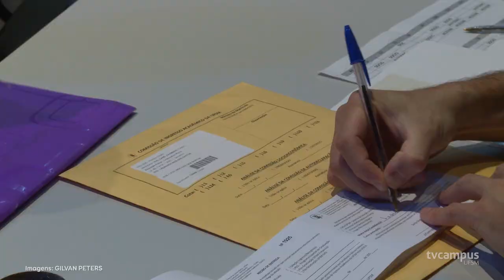Aprovados no SiSU/2020 confirmam vaga na UFSM - TVC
O processo de confirmação de vaga teve início em 30 de janeiro e foi finalizado em 4 de fevereiro. Ao todo, são 3.416 vagas a serem preenchidas em 89 cursos da Instituição, distribuídos nos campi das cidades de Frederico Westphalen, Palmeira das Missões, Cachoeira do Sul e Santa Maria.